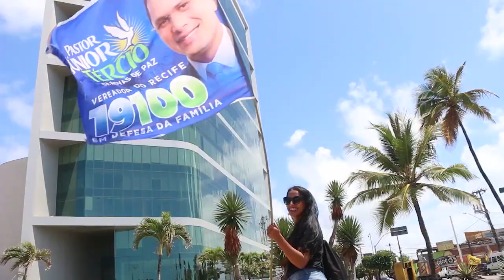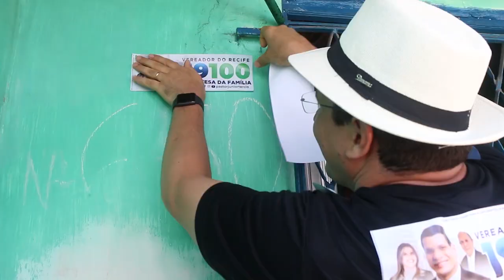Assista esse vídeo até o final e seja contagiado por essa alegria!!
Foi em clima de muita alegria a nossa caminhada, hoje, em Brasília Teimosa. Sentir o quanto os valores da família representam para o povo e o apoio das pessoas em relação a minha candidatura a vereador do Recife é muito gratificante! Obrigado ao povo de Brasília Teimosa pela recepção! Em defesa da família! Pastor Júnior Tércio é 19100!